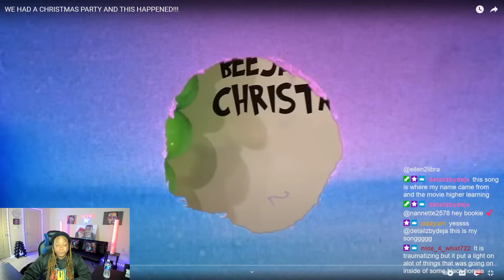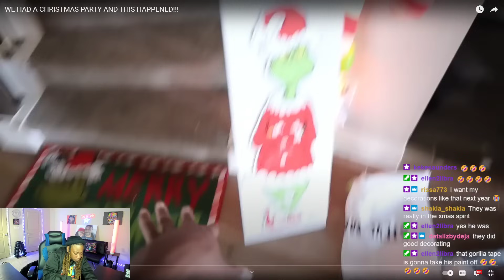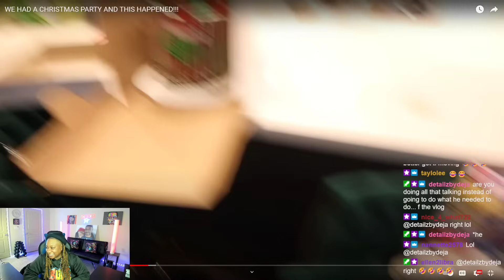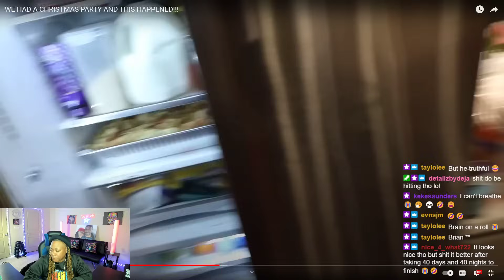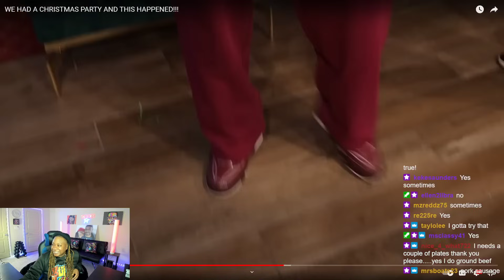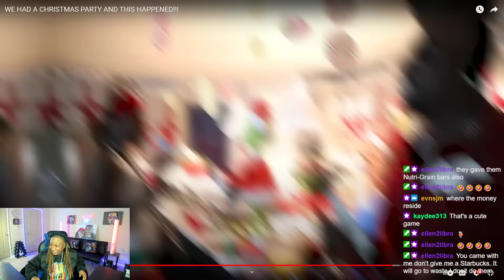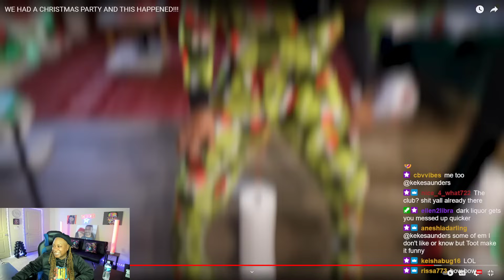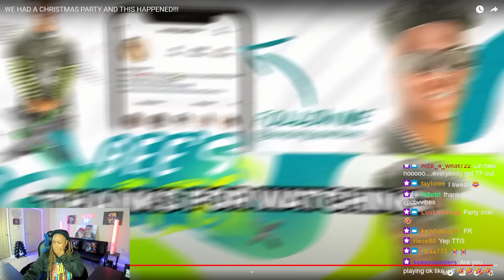BEEJAY TV THREW A CHRISTMAS PARTY AND THEN THINGS WENT LEFT FAST!! JAMESON WASNT PLAYING 💯